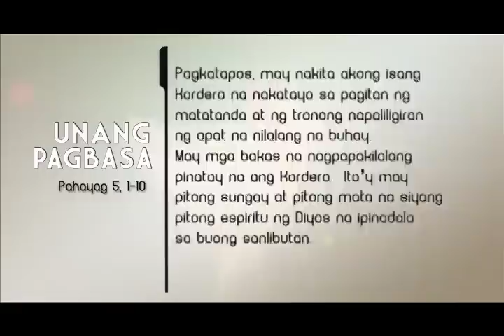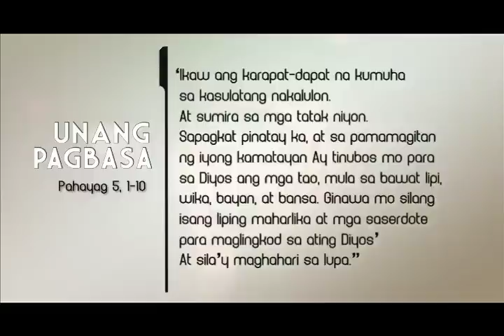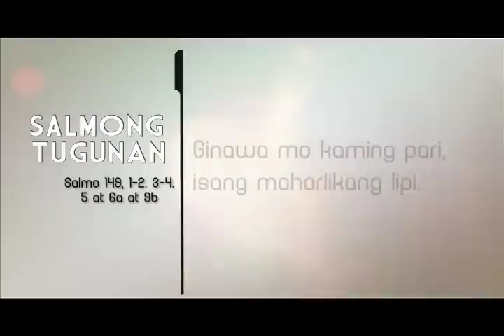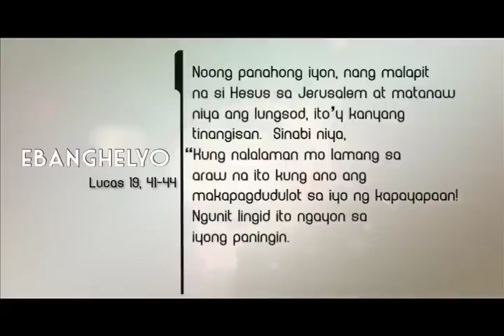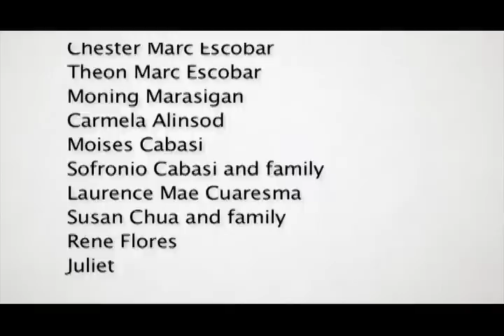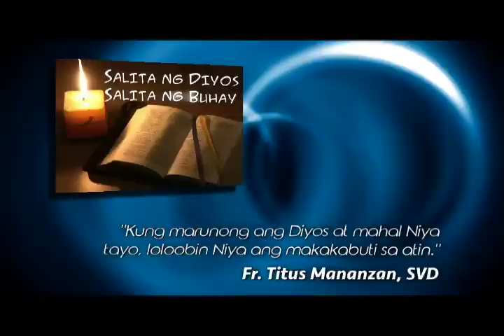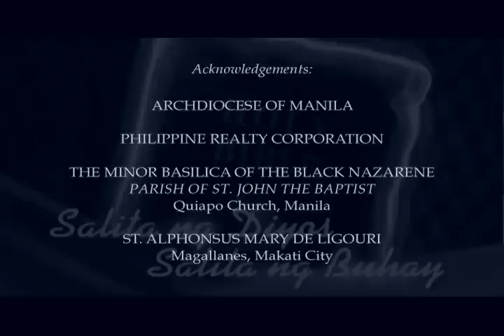Salita ng Diyos, Salita ng Buhay - November 17, 2016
Reflection by Fr. Titus Mananzan, SVD